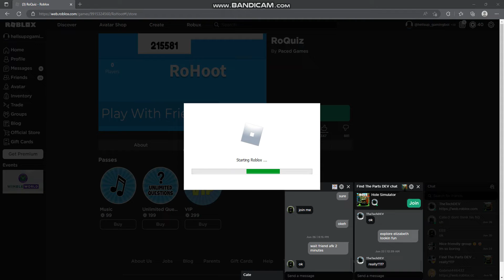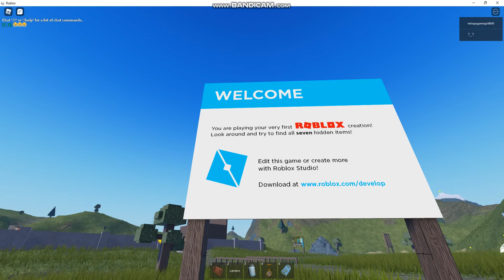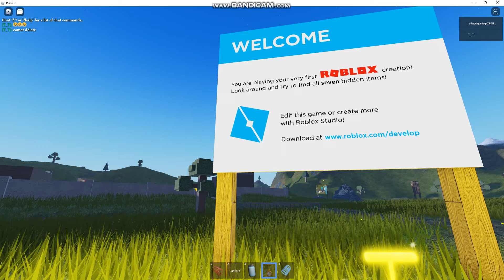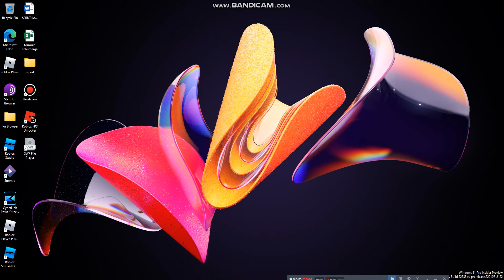rohoot got deleted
Rohoot got deleted by Roblox because copyright of Kahoot